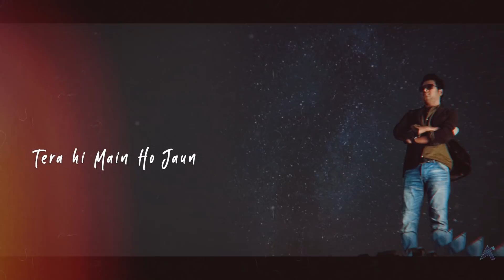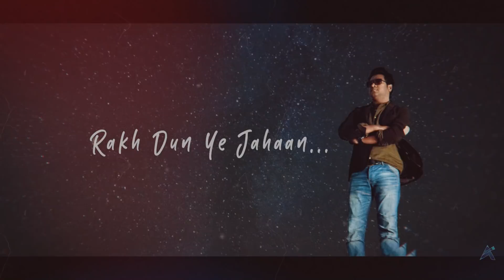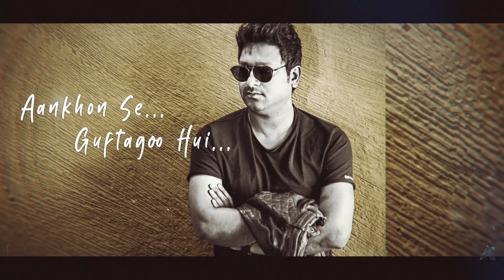Hero Tere Liye || Lyrical Video || Harshit Saxena || Arra Movies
Here we proudly present a love anthem of 2020 Hero Tere Liye

Music composer: Pradeep Kumar Arra & Subham Pradhan
Music Lyrics: Pradeep Kumar Arra & Subham Pradhan
Singer: Harshit Saxena
Music production: Harmony live

©copyrights reserved @Arra Movies